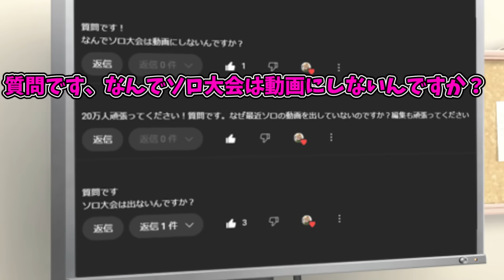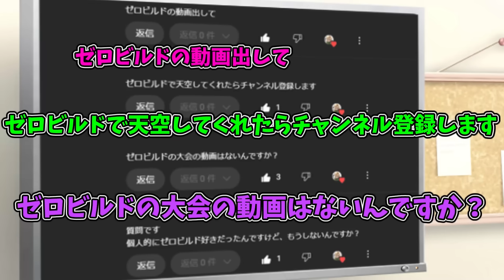【衝撃】ガチやばい、、決勝戦でオートエイムの"チーター"が降臨！？ぐちゃぐちゃにされた結果、まさかの、、【フォートナイト】【ゆっくり実況】【チャプター5】【シーズン3】【GameWith所属】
マジでふざけてる～

00:00 茶番
01:54 本編
12:56 質問コーナー
14:33 ラスト終盤

使用曲
nons works様
DOVA-SYNDROME様